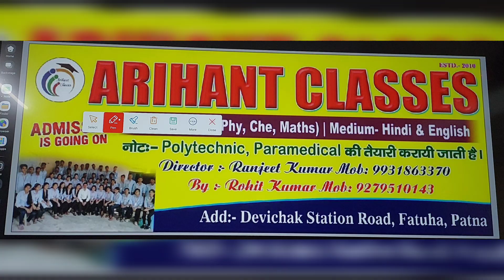ऐतिहासिक वारूणी मेला फतुहा में उमड़ी भीड़| Fatuha Varuni Mela | अद्भुत मेला में Disco Dance Jhula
:- भगवान वामन की याद में फतुहा में वारुणी मेला शुरू
फतुहा। मंगलवार को भाद्रपद द्वादश तिथि को शहर में वारुणी मेला का शुभारंभ हो गया। यह मेला पांच दिन तक गंगा, पुनपुन व नारायणी नदियों के संगम पर बसे गोविंदपुर में चलेगा। मेले के अंदर झूले, जादू घर, मौत का कुआं सहित खिलौने व मिठाई की दुकानें सजी हुई हैं। मेला घूमने के लिए बच्चों की भीड़ उत्साहजनक है। अहम यह कि बाग-बगीचे लगाने के लिए नर्सरी की प्रदर्शनी लगाई गई है। इसके पहले शहर के अलावा दूरदराज के श्रद्धालु त्रिवेणी संगम पहुंचे तथा गंगा में स्नान कर भगवान वामन की पूजा की। मेला का शुभारंभ अपने साथियों एंव समर्थकों कें साथ मेला का उद्घाटन आशीष पटेल, राजन पासवान ने किया। मौके पर अनिल राज सुजीत कुमार डिक्की कुमार, रंजीत यादव ,सुशील यादव अमन कुमार ,सतीश कुमार मुकेश पासवान किशोरी साव, मुरारी प्रसाद सहित अन्य लोग मौजूद रहे।

धन्यवाद ❤️🙏🙏🙏🙏🙏🙏🙏🙏🙏🌲🌳🌳🌳🌳🌳🌳🌲🌳🌳🌳🎁

Other Search -
village fare,
practice village farewell,
abdul malik fareed village,
fareedpeta village dance,
abdul malik fareed saudi village,
fareedpeta village drama,
fareedpet village,
myriam fares global village,
fareedpeta village,
cid freddy village,
village fair,
resident evil village fare hassasiyeti,
a village fair paragraph,
a village fair composition,
a village fair you experienced paragraph,
a village fair you experienced,
a village fair paragraph 10 lines,
a village fair paragraph class 10,
a village fair paragraph easy,
a village fair paragraph class 8,
a village fair paragraph class 7,
a village fair short paragraph,
b village,
b village life,
village fair composition,
village ticket chennai,
village fair class 7,
village cooking price,
village faire carlsbad,
village fair drawing,
village fair drawing easy,
village fair drawing watercolor,
village fair drawing very easy,
village fair drawing simple,
village fair drawing picture,
village fair dance,
village of dolton,
village fair file,
village food fair,
in my village 😥more dangerous time g.fareed janwar,
fares asmar h village,
village fair in bangladesh,
village fair in english,
village fair in hindi,
village fair its charm and glory,
village ticket in sathyabama university,
village fair blog in uttar pradesh,
i village,
i went to village,
i am village,
village jeep price,
ticket village jatra,
j-village,
j village juventus,
k village,
village ticket live,
village fair mall meridian ms,
village fair music,
village of ossining,
village of new paltz,
village farmville,
village of merici,
village price natok,
village fair nibandh,
n village,
village nadia,
village natal,
town fare oakland,
o village,
village fair paragraph,
village fair painting,
village fair picture,
quaint village,
village fair report,
village farms,
village farms